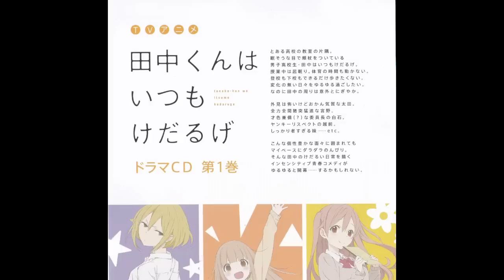【ドラマＣＤ】【作業用】「田中くんはいつもけだるげ」小野賢章 細谷佳正 小岩井ことり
0:00   01 プロローグ
1:08   02 エピソード1 授業中の田中
6:37   03 エピソード2 師匠の技術を盗むのです!
9:33   04 エピソード3 お昼ごはんはスイーツ-
14:19  05 エピソード4 休みと田中
17:28  06 エピローグ